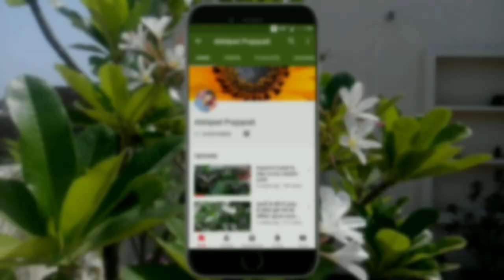Simple solution for mealybugs/white mealybug treatment/Hibiscus care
Back to Portland YouTube music library